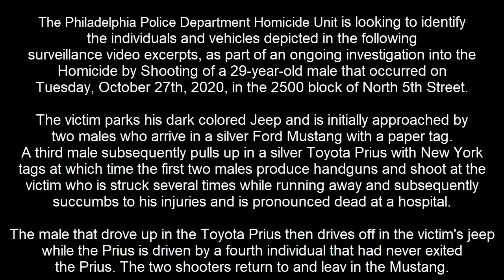Homicide 2500 N 5th St DC 20 26 040329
The Philadelphia Police Department Homicide Unit is looking to identify the individuals and vehicles depicted in the following surveillance video excerpts, as part of an ongoing investigation into the Homicide by Shooting of a 29-year-old male that occurred on Tuesday, October 27th, 2020, in the 2500 block of North 5th Street.

The victim parks his dark colored Jeep and is initially approached by two males who arrive in a silver Ford Mustang with a paper tag. A third male subsequently pulls up in a silver Toyota Prius with New York tags at which time the first two males produce handguns and shoot at the victim who is struck several times while running away and subsequently succumbs to his injuries and is pronounced dead at a hospital.

The male that drove up in the Toyota Prius then drives off in the victim's jeep while the Prius is driven by a fourth individual that had never exited the Prius. The two shooters return to and leave in the Mustang.

A $20,000 reward is being offered for information leading to an arrest and conviction.

Suspect Description:
Suspect #1: Black or Hispanic Male, medium brown completed, medium build, short black hair, navy blue with large white horizontal stripe zip up jacket with a symbol / patch on each upper arm / shoulder area, light blue jeans, multi-colored athletic type shoes.
Suspect #2: Hispanic Male, light brown completed, thin build, black hooded sweatshirt, light blue jeans with multiple tears / rips on each leg around the knee thigh areas, black athletic type shoes.
Suspect #3: (Original Driver of Toyota Prius): White or Hispanic Male, medium build, full dark beard, greenish-blue hooded sweatshirt with white design on left chest, light blue jeans, white athletic type shoes.
Suspect Vehicle #1: 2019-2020 Toyota Prius, silver in color, New York tags.
Suspect Vehicle #2: 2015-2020 Ford Mustang LX, silver in color, paper tag.
Victim's Vehicle: 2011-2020 Jeep Grand Cherokee, black in color.

Homicide Unit:
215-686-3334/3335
Det. McKenna #868
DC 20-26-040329